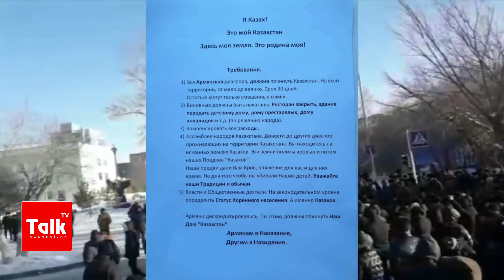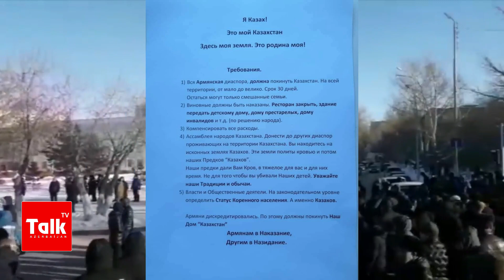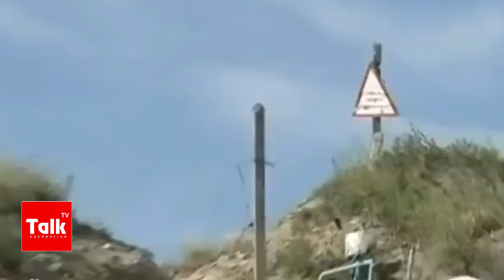Əhaliyə erməniləri ölkədən qovmaq çağırışı başlandı